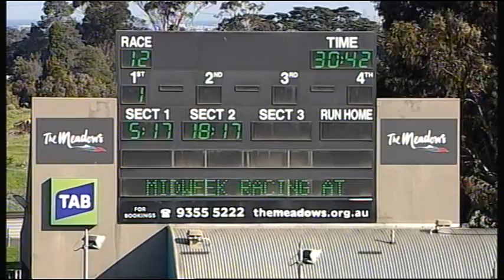MEP WED 07 SEP 16 R12